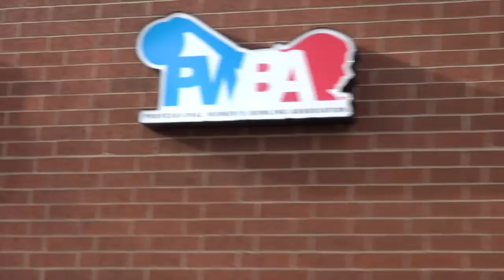Bowling Museum #2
The SkillsUSA contestants had no idea where they were going when they left school. The arrived at the undisclosed location and were required to write, shoot and voice the :30 sec spot in 3 hours. After lunch they had just 3 hours to edit it for the Television Production contest.